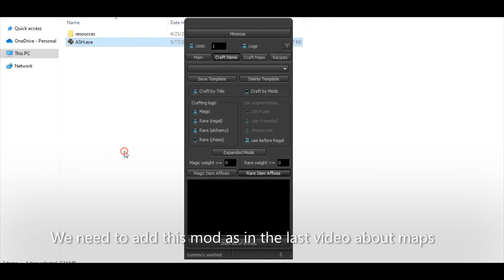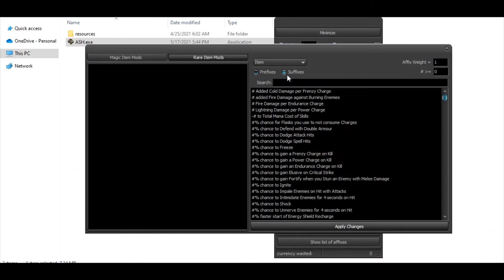Auto craft with essences instead of chaos orbs. Auto craft many items at once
Automatic craft in Path of Exile. Add new item mods in program, if PoE has been update. Auto craft with essences instead of chaos orbs. Chain Auto craft with essences many items at once.
If you don't understand something, watch another videos on the channel

0:00 Introduction,
0:35 Add new mod
1:44 Auto-craft item with essences
3:23 Chain auto craft many items
6:16 How make good rolls of mods in program
7:17 Failed attempt to recombine the boots